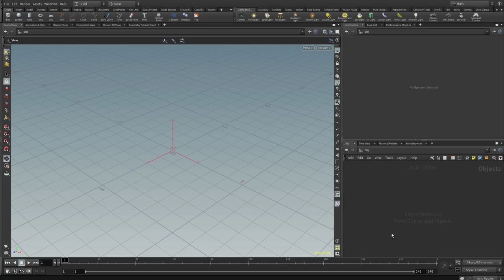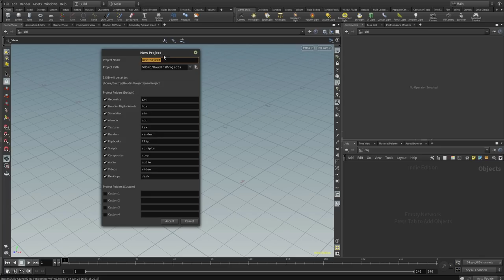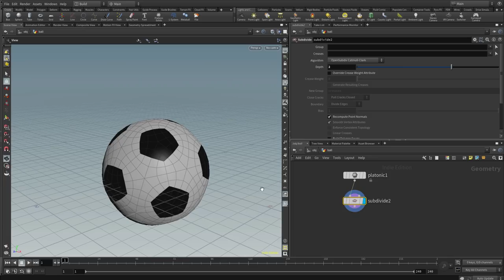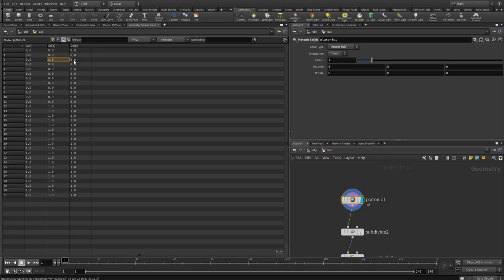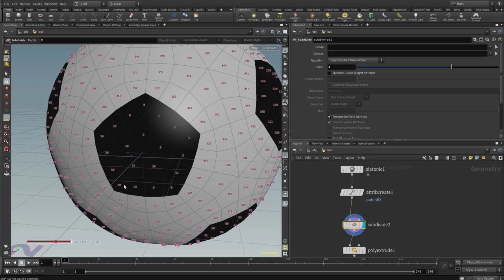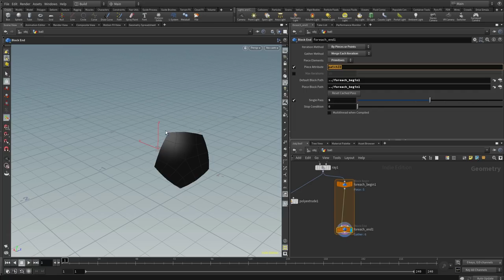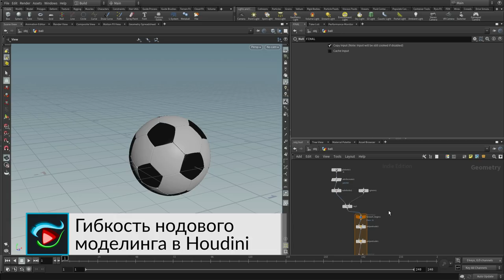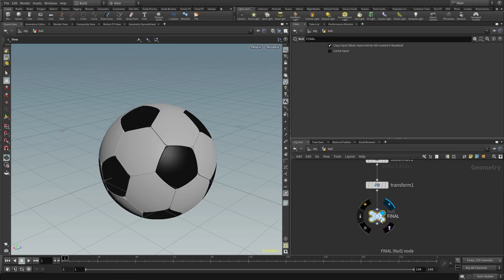Урок 4 - Houdini 17 - Первый проект в Houdini (Часть 1 - Моделирование) - CGScope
Этот бесплатный видеокурс от CGScope поможет вам изучить основы Houdini 17 - программы для процедурного 3d моделирования и анимации. С этого урока мы переходим на версию 17 и новые уроки будут выпускаться для нее. Итак, урок за уроком вы освоите инструменты этой программы, поймете ее логику и научитесь использовать ее процедурный подход для создания 3d моделей, 3d анимации и эффектов, применимых в: анимационных видео, кино, играх и виртуальной реальности. Курс ведет Дмитрий Потриваев.

В этом видеоуроке вы узнаете:
00:33 - Слова благодарности тем, кто активно поддерживает наш канал
01:35 - Переходим на версию Houdini 17. Что нового в ней?
04:35 - Наш первый проект в Houdini: Демонстрация
06:15 - Сохранение сцены и создание структуры проекта
07:55 - Моделирования футбольного мяча в Houdini
15:00 - Атрибуты в Houdini. Что это такое?
19:53 - Использование локальных переменных в Houdini
25:08 - Делаем мяч круглым через Ray SOP оператор
27:02 - For-Each цикл в Houdini
34:45 - Гибкость нодового моделирования в Houdini
38:02 - Что будет в следующем уроке? Заключение

Всегда рады ответить на ваши вопросы, а так же внимательно выслушаем конструктивную критику, советы и ваши пожелания по поводу этого видеокурса и уроков.

Вы можете поддержать нашу дальнейшую работу по выпуску бесплатных уроков следующими способами:
- переслать видео друзьям и знакомым, кому это тоже будет интересно;

Спасибо за вашу поддержку и успехов вам с изучением Houdini!